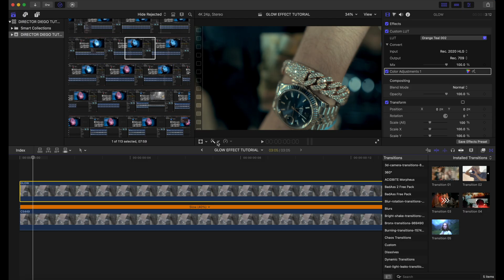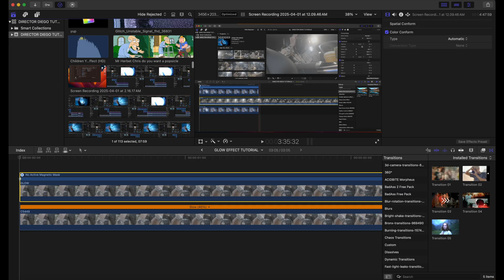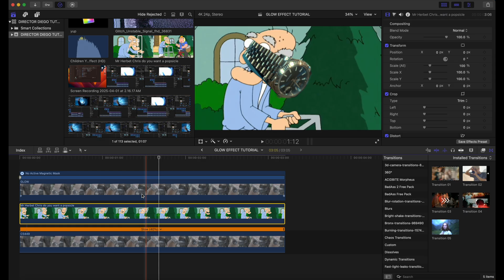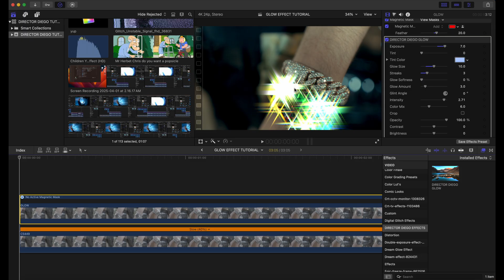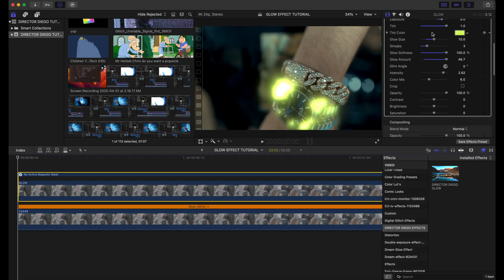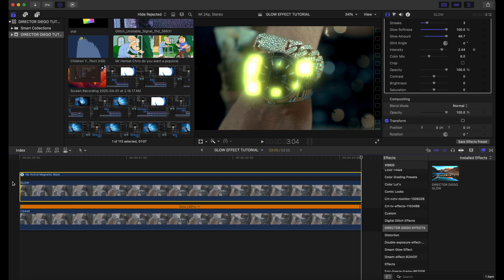GLOW TUTORIAL FOR FINAL CUT PRO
🎥 If you're a beginner filmmaker and want to learn how to film, edit and hit your first $10,000 month, learn here 👇🏼

⚡ Already an experienced filmmaker but feel stuck? Get My 6-Figure Videography Blueprint that will give you lowkey industry tools and hacks that will help you hit your first $10,000 month 👇🏼

Level Up Your Visuals Instantly With My Pro Editing Packs 👇🏼